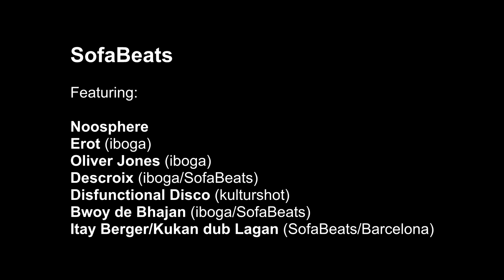Sofa Beats - Bwoj de Bhajan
SofaBeats presented the 20th anniversary Iboga Records warm up party in the club Pumpehuset, Copenhagen 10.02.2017

Animation & Visuals by Global Illumination (Hungary)

Film by Gyoze ( Gyozo Adam)

A Coolside production.